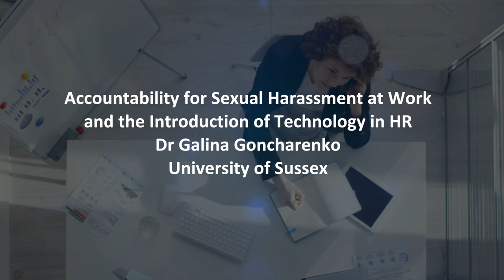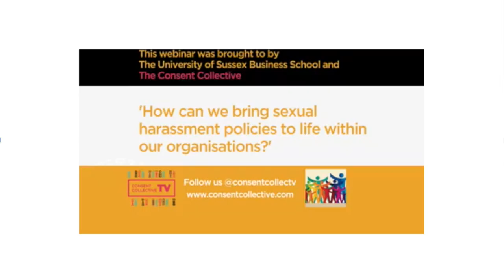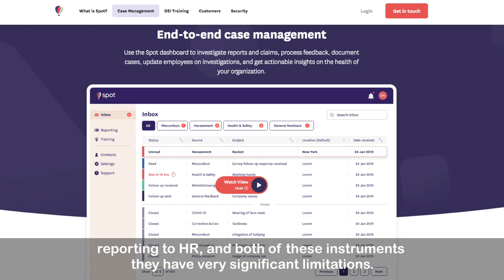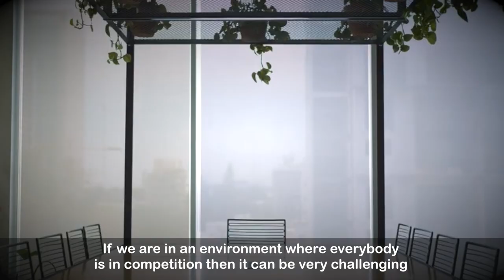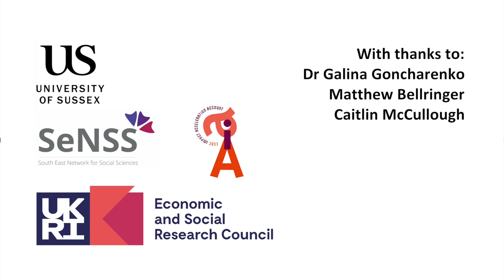Accountability for Sexual Harassment at Work and Introduction of Technology in Harassment Reporting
Dr Galina Goncharenko
University of Sussex
With Matthew Bellringer and Caitlin McCullough
with subtitles